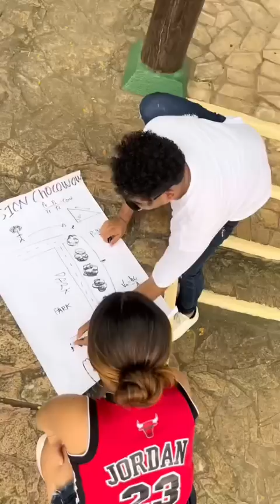Una pequeña misión #4